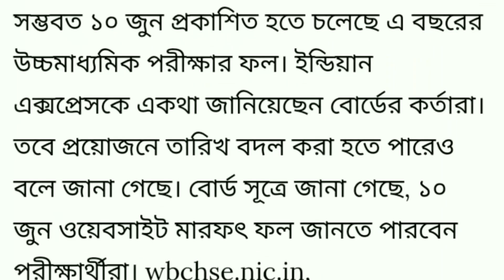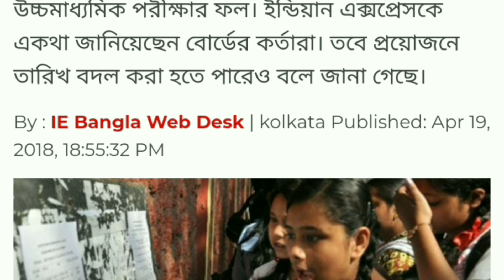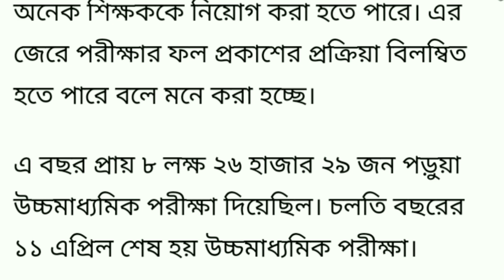West Bengal H.S result 2018 .....💥💥(মাত্র দুই মিনিটে দেখে নিন)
উচ্চ মাধ্যমিক পরীক্ষার রেজাল্ট 2018 (West Bengal)